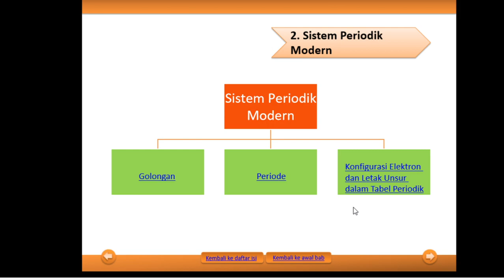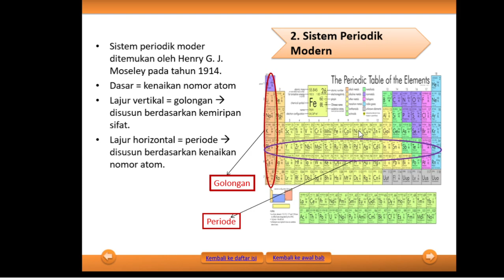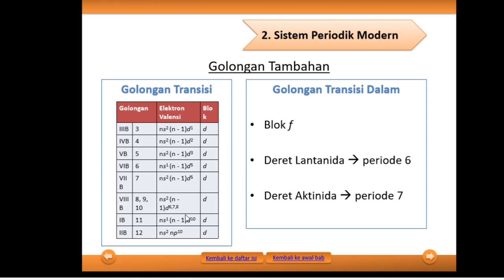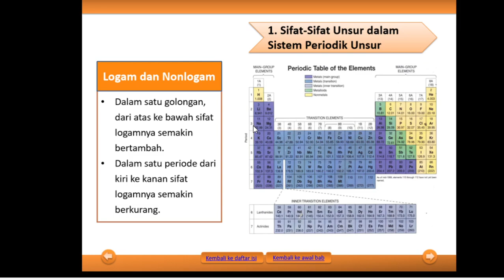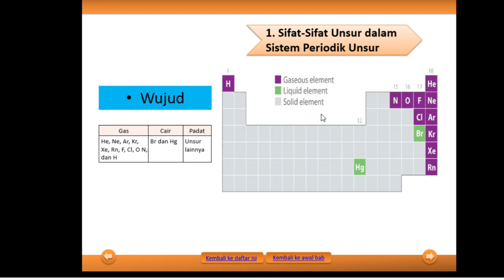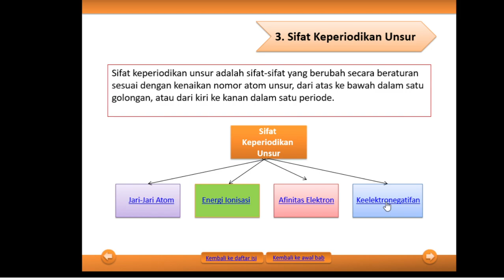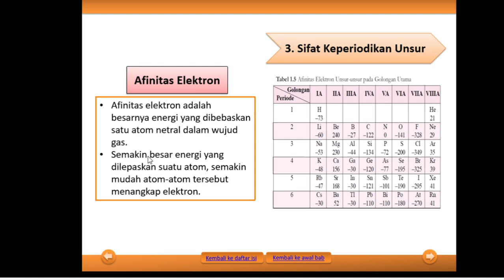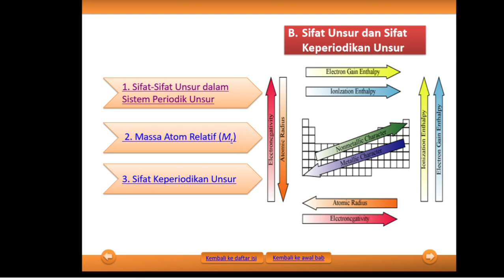10 A - B (KIMIA) - SABTU, 10 OKTOBER 2020